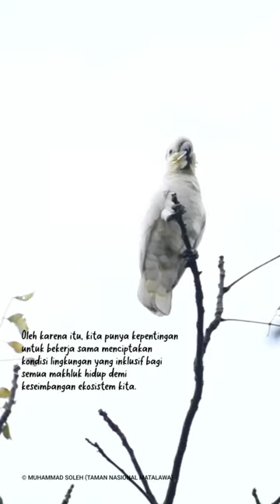Burung dan Serangan Hama Belalang di pulaU Sumba | BTN MATALAWA